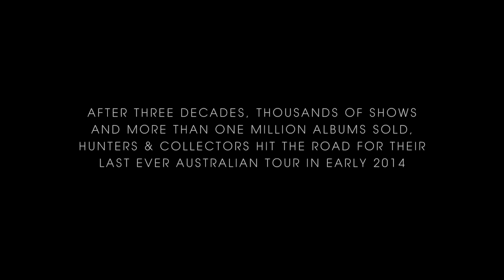Mushroom Presents: AAA Pass - Hunters & Collectors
Filmed on Hunters & Collectors' final Australian tour at the Palais Theatre, Melbourne on April 12, 2014.